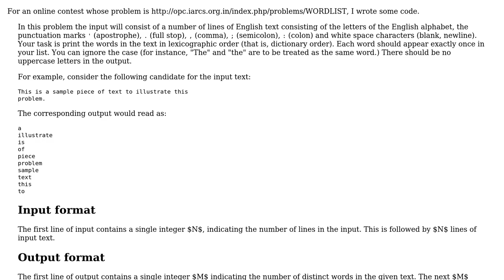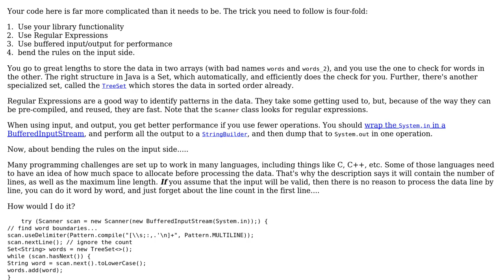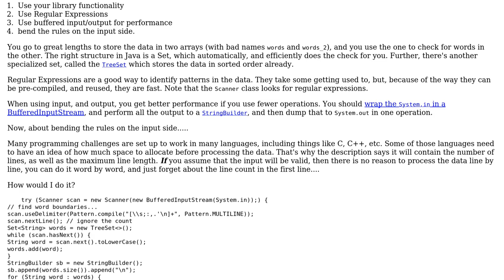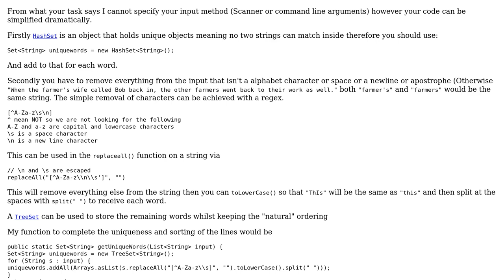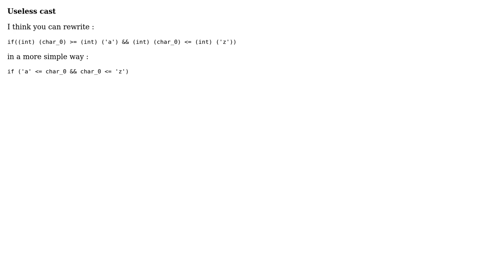Code Review: Arranging words in sentences alphabetically (4 Solutions!!)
Code Review: Arranging words in sentences alphabetically

With thanks & praise to God, and with thanks to the many people who have made this project possible! | Content (except music & images) licensed under CC BY-SA | Music | Images & others | With thanks to user SylvainD user rolfl user RE60K user Pimgd user Jamal user Funky and the Stack Exchange Network Trademarks are property of their respective owners. You are responsible for your own actions.